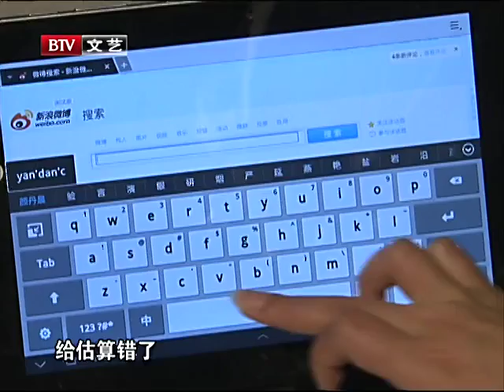迟到的真爱！张铎羞涩透露与陈松伶恋爱求婚细节，表白当天就求婚，水杯上全是陈松伶照片，简直爱得痴狂！【对话现场】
真相观察 对话现场 创新采用记者团访问形式，嘉宾都是活跃在自身领域的杰出艺人，横跨娱乐圈的音乐、影视、时尚的三大领域，深度挖掘明星们的内心世界。星光耀眼，璀璨生辉！